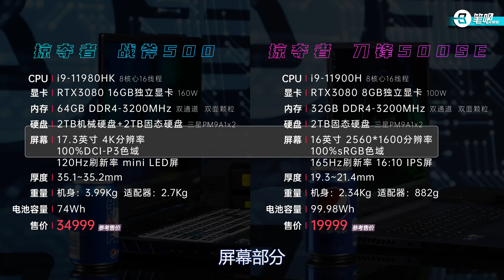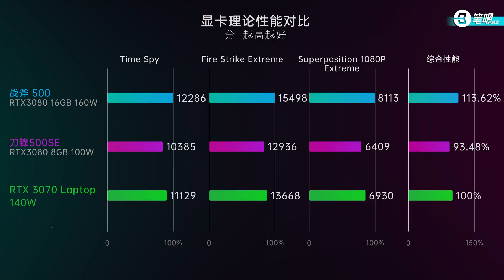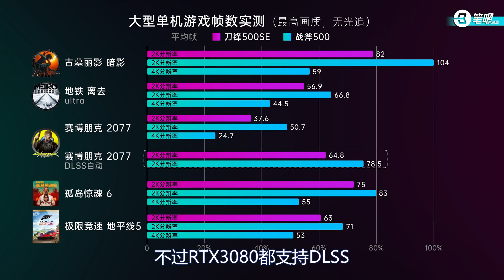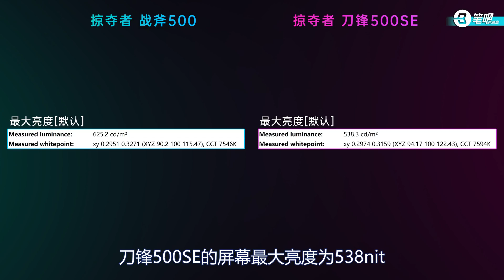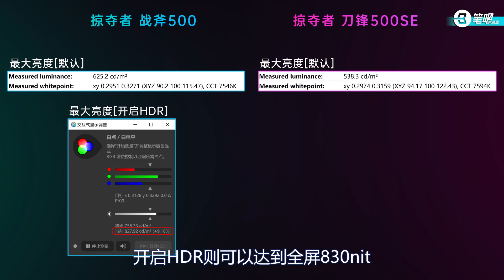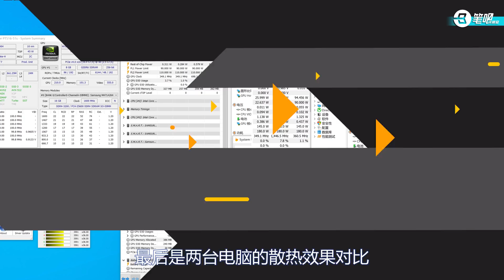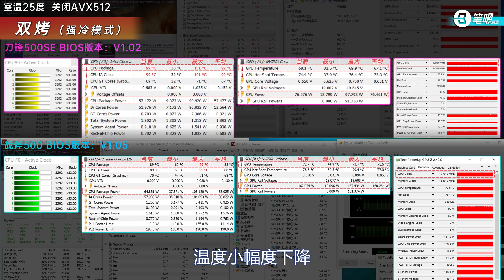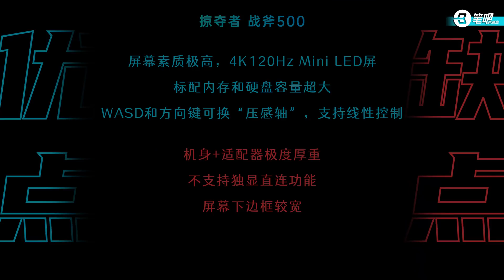宏碁刀锋500SE Vs战斧500评测对比：7KG和3KG的旗舰游戏本怎么选？性能有差吗？| 笔吧评测室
游戏本选薄的还是厚的？？配置相同不应该越薄越好吗？在视频中，我将以战斧500和刀锋500SE为例，给大家对比一下这两款配置大致相同的游戏本，帮助大家弄清游戏本在薄厚上的设计逻辑。如果你有选购这中重量型游戏本的需求，这期视频将会帮你解决切实问题！

▼ 影片目录 ▼
00:00 章节
02:07 配置对比
03:26 性能对比
10:19 屏幕对比
11:52 拆机对比
14:47 散热对比
18:27 优缺点